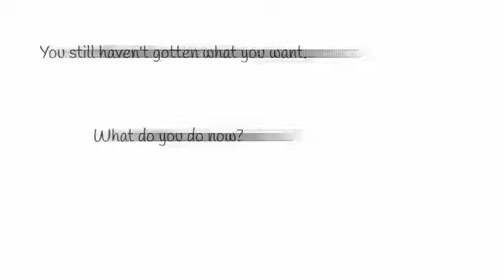What's holding you back?